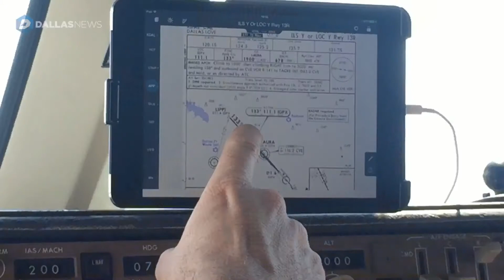Honeywell Aerospace In-Flight New Technology Demo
Honeywell Aerospace demonstrates latest in-flight technology including more comfortable flights for passengers with less turbulence, fewer delays, and high-speed Internet.